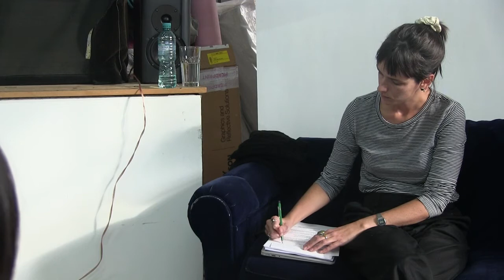Laura Roth: feminisation of politics and activism — RESHAPE Intensive Cluj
14 November 2019 in Cluj, Romania

Feminism seems to be gaining momentum in many countries, but most organizations and groups are still working based on patriarchal standards. The "feminization of politics" includes different kinds of elements, but mainly changing the way activism and politics (in a broad sense) are done. A feminist way of organizing includes things like gender balance, building power through cooperation, collective leadership, democratic decision-making, care (for peers, for dependent beings and for oneself), intersectional understanding of issues, and non-violence.

This talk will share some practical experiences of the municipalist movement in order to contribute to the discussion about how feminism can (and should) shape our work. How we do things is as important as what we are doing!

Laura Roth lives in Barcelona and has a PhD in political philosophy, in addition to two small children. She is obsessed with the promotion of a political culture based on democracy and care, from a feminist perspective. In order to do this, she is trying to connect her activism with her research and to make these compatible with life and care. She has recently been focusing on the relationship between the feminization of politics, democracy and municipalism.

RESHAPE presented the Intensive Cluj meeting livestreaming from Cluj, Romania on the global, commons-based peer produced HowlRound TV network at howlround.tv Tuesday 12 November and Thursday 14 November 2019.

Intensive Cluj is a meeting of art practitioners interested in creating alternative organizational models for the arts.

It takes place in the framework of RESHAPE, a research and development project that brings together artists and art workers from Europe and the South Mediterranean to jointly imagine how arts will be created, accessed and experienced in the future. RESHAPE relies on the collective intelligence and creativity of the cultural workers on the ground. A bottom-up process, it gathers artists and activists who already have experience and expertise in imagining alternative practices and transforming them into concrete actions and policy recommendations.

Intensive Cluj is the first occasion when art workers who, until now, have been working in smaller groups and specific topics, come together to cross and share their findings, reflections, ideas and inspirations. It will provide a first glimpse of where this research might lead us to.

Moreover, Intensive Cluj connects the RESHAPE research to the Romanian artist and activist initiatives, sparkling new conversations and ideas.

Intensive Cluj is also an opportunity to infuse the reflection on alternative models in the arts sector with ideas and practices from broader societal debates, movements and tendencies.

Finally, Intensive Cluj is an open invitation for sharing and reflecting: how can we make sure that future artistic practices are better adjusted to the values of the sector and the evolution of society? There are no ready-made solutions and the future is ours to imagine!